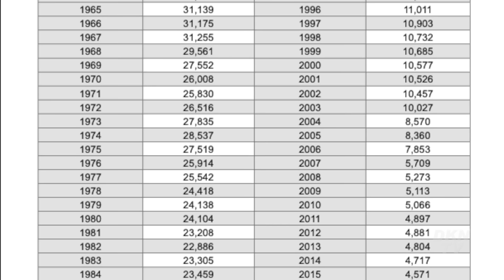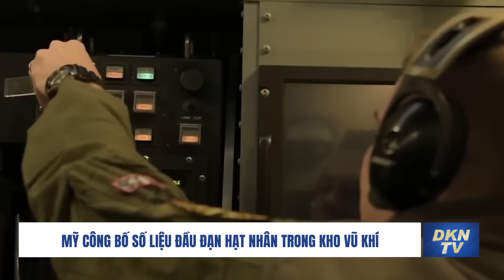Mục sư Mỹ tiên đoán cựu Tổng thống Mỹ Donald Trump ‘sẽ bị ám sát một lần nữa’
Bản tin trưa ngày 24/7:
0:00 Điểm tin
1:12 Lũ quét ở Trung Quốc: Có tin cả ngôi làng biến mất, người dân cáo buộc chính quyền che giấu sự thật
2:38 Mục sư Mỹ tiên đoán cựu Tổng thống Trump sẽ bị ám sát một lần nữa
4:24 Politico: Thủ tướng Israel Netanyahu muốn gặp cựu Tổng thống Trump trong chuyến thăm Mỹ
5:46 Triều Tiên kêu gọi ông Trump không nên nhầm lẫn chính sách đối ngoại với cảm xúc cá nhân
7:11 Bà Kamala Harris dẫn trước cựu Tổng thống Trump trong thăm dò mới nhất của Reuters/Ipsos
8:22 Nga tuyên bố giết chết 50 'giảng viên quân sự phương Tây' trong cuộc tấn công hoả tiễn vào Kharkiv
9:20 Ngoại trưởng Ukraina đi Trung Quốc để đàm phán về việc chấm dứt chiến tranh
10:50 Mỹ công bố số liệu đầu đạn hạt nhân trong kho vũ khí
12:24 Cháy rừng bùng phát dữ dội ở Canada, 25.000 cư dân được yêu cầu di dời khẩn cấp